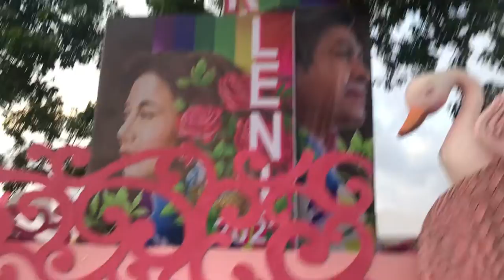Leni's Rally in Cebu || My first time to attend a political rally || Medyo Boi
Leni's rally dubbed as Ceboom 2 was help in April and I was so happy because I was able to attend the event and it was the first rally I attended.

Let me know your thoughts and reaction reaction video by leaving your comments below.